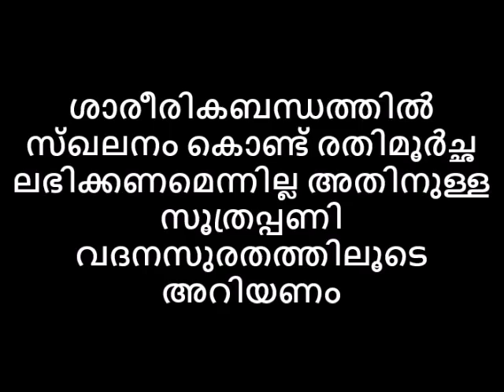ശാരീരികബന്ധത്തിൽ സ്ഖലനം കൊണ്ട് രതിമൂർച്ഛ ലഭിക്കണമെന്നില്ല അതിനുള്ള സൂത്രപ്പണി വദനസുരതത്തിലൂടെ അറിയണം